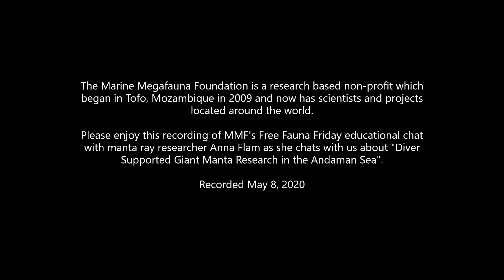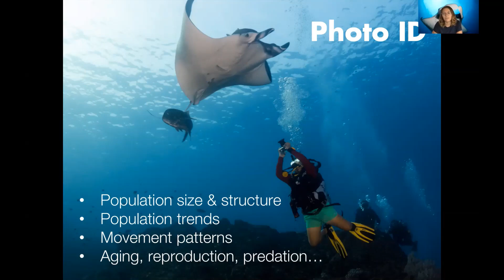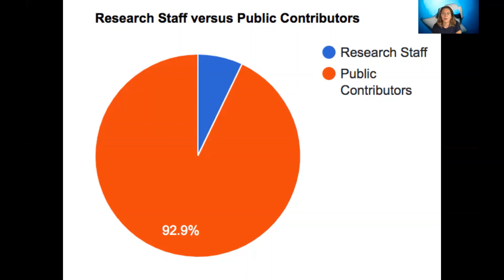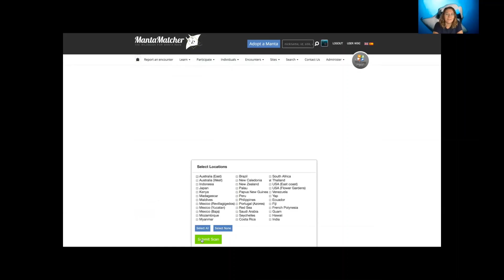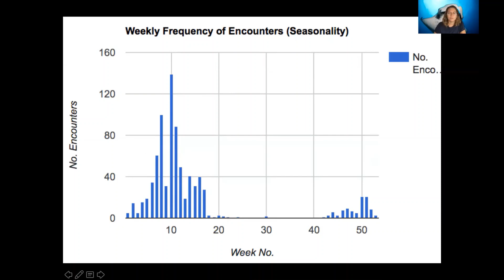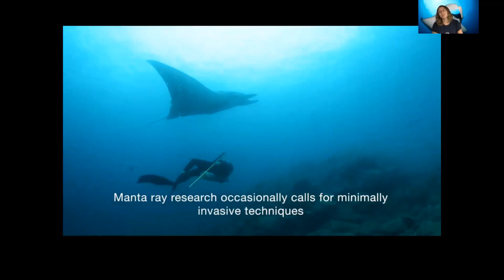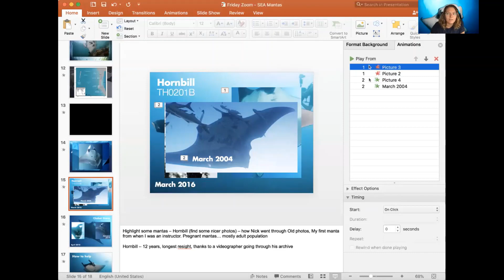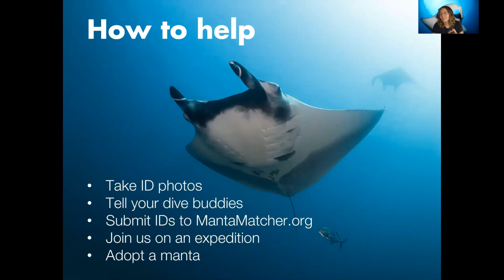MMF Virtual Fauna Friday with Guest Anna Flam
Marine Megafauna Foundation presents our virtual educational presentation with our guest Anna Flam as she chats with us about diver supported giant manta research in the Andaman Sea.